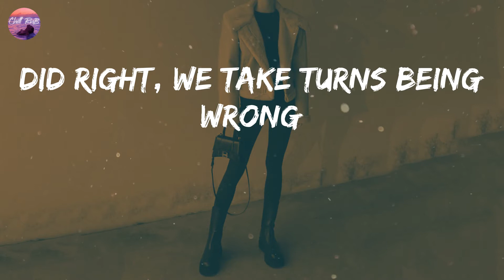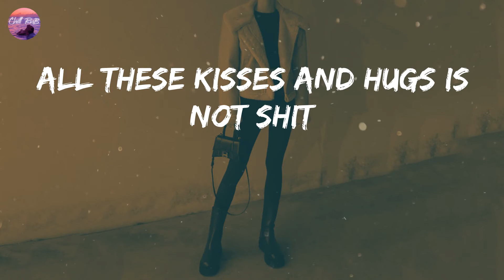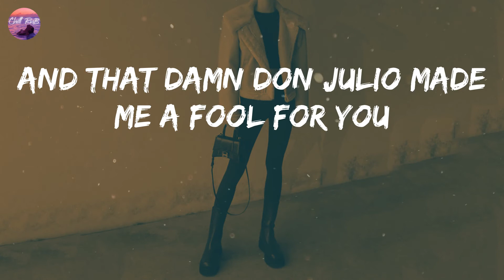Kehlani - Toxic (Lyrics) | All of this love is toxic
Kehlani - Toxic (Lyrics)
Kehlani - Toxic (Lyrics)
Kehlani - Toxic (Lyrics)